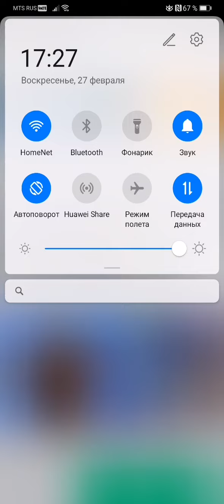27 февраля 2022 г.